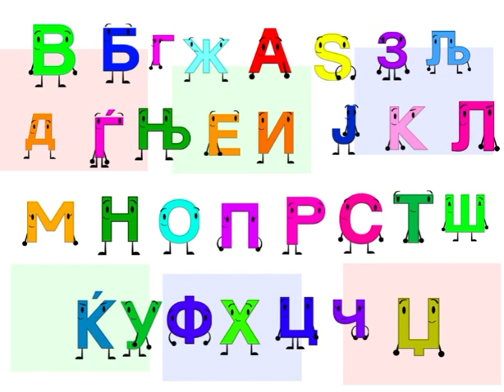Macedonian Alphabet Band! remix